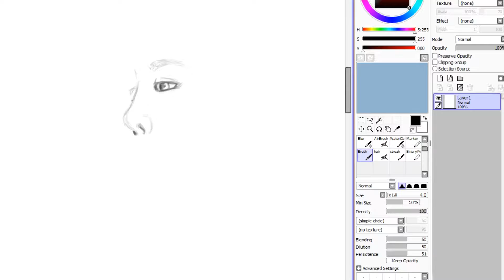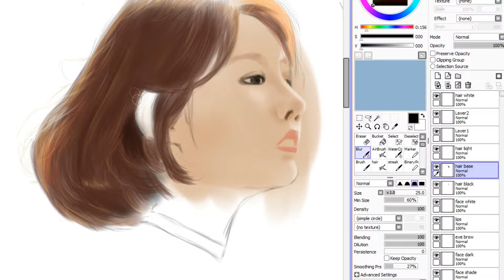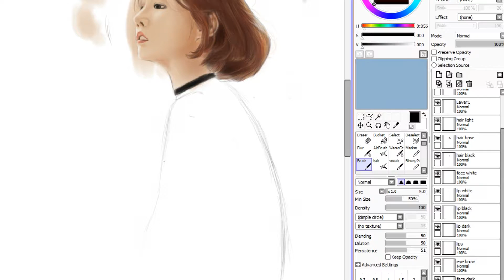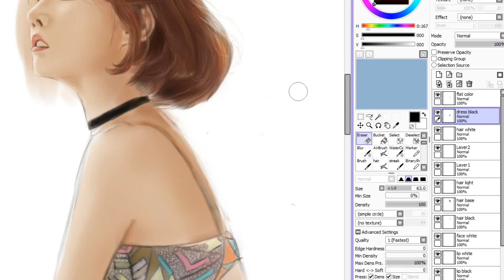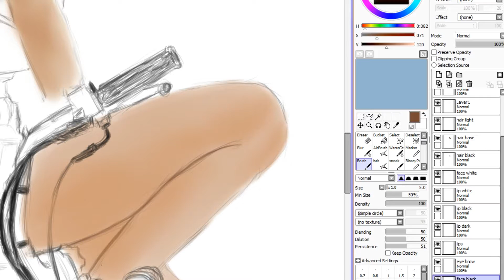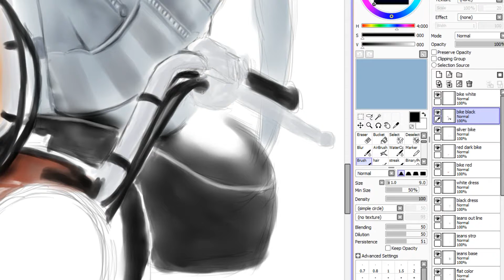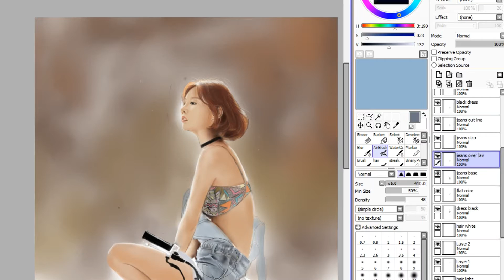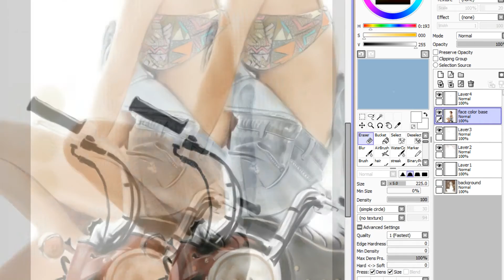SUNGAH FANART "NINE MUSES"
hey everyone hope yo all are having a good time

this one is the second one in the NINE MUSES painting

channel for more cool painting videos